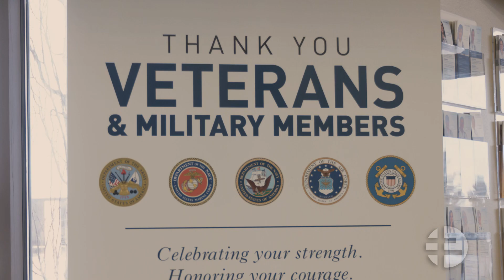Sanford Nurse a Bridge builder for Cancer Patients, Veterans | Sanford Health News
It could be said that nurses are the bridge between a patient and their doctor. They interact with both parties on a regular basis, and can help each one understand the other.

“I joked for a long time, but it’s true: Nurses have been translating for doctors for hundreds of years,” Sanford RN Kayla Teneyck said with a laugh.

In that respect, Teneyck is an ideal nurse. Not only does she build metaphorical bridges as a nurse navigator in Sanford Bismarck’s oncology department, but she has also built bridges — quite literally — as a 20+ year veteran of the National Guard.